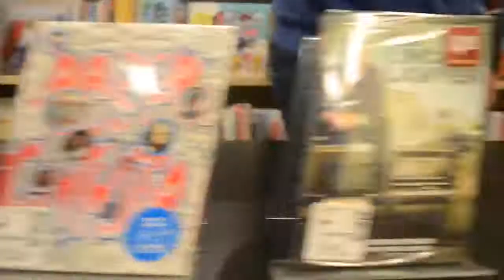Barnes and Noble: Matthew McConaughey Bowie Dare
This is a Re-upload of an ad from October 28th 2020